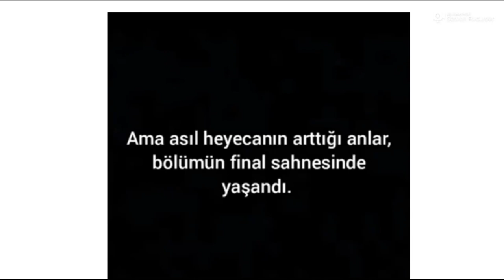Hercai 12.Bölüm Fragmanı (Sezon Finali)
-Videoyu Beğendiyseniz 1 Like(Beğeni) Esirgemeyin!

Yapımcılığını, Mia Yapım Banu Akdeniz üstlendiği, "İntikamdan doğan imkansız bir aşkın hikayesi" mottosuyla yola çıkan Hercai'nin başrollerini Akın Akınözü, Ebru Şahin, Gülçin Santıroğlu, Serhat Tutumluer, Ayda Aksel, Macit Sonkan, Serdar Özer, Oya Unustası, Tansu Taşanlar, İlay Erkök ve Eda Başlamışlı paylaşıyor.

●Yapımcı: Mia Yapım

●Senaryo: Eda Tezcan & Feraye Şahin